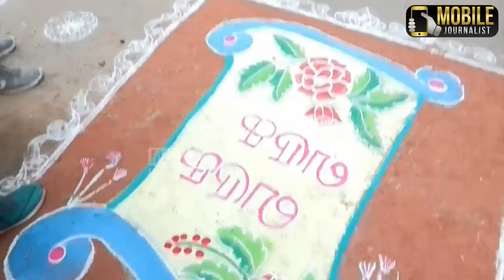CM MK Stalin 70th Birthday Cake Cutting Celebration with Blind Students at Little Flower School